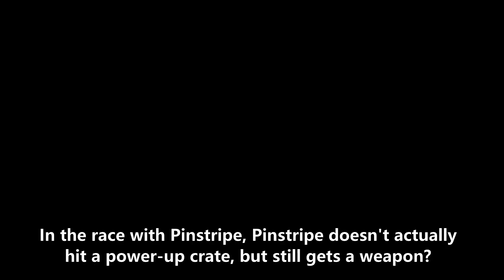CTR Nitro Fuelled: Hot Air Skyway glitches